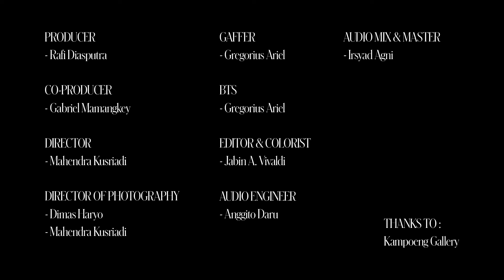Reruntuh - Garden Song (Phoebe Bridgers Cover) | Sunyata Session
I was pretty ecstatic when Eky Rizkani or Reruntuh decided to cover Phoebe Bridgers' "Garden Song", it seems as if it was a match made from heaven. That night felt slightly warmer than usual, it was probably due to the few candles that was lit that night to accompany his presence, plus we were confined in a tiny space while shooting this session, but as soon as his guitar started to gently picked and his whispery voice came out from his lungs, everything changed, his voice began to seamlessly filled up the room and just like that the air in the room felt different from before, the room suddenly turned into this intimate space, the unbearable warm that was present before was no longer there, every detail that night blended just right on the spot. Reruntuh presented a poignant and profound performance for all of us and You guys surely dont want to miss this one, especially Phoebe 🌌 ☺️

-Dimas Haryo

Producer : Rafi Diasputra
Co-Producer : Gabriel Mamangkey
Director: Mahendra Kusriadi
Audio Engineer : Anggito Daru
Cameras : Mahendra Kusriadi & Dimas Haryo
Mix & Master : Irsyad Agni
Editor & Colorist : Jabin Ariesto Vivaldi
BTS: Gregorius Ariel
Gaffer : Gregorius Ariel

Thank You to Kampoeng Gallery

Sunyata Session has now officially collaborated with Seruniaudio, Indonesia's very own local audio manufacturing wizard that creates the best results on reproducing sound when recording acoustic instruments. Their state of the art SEM-01 is a hand-built clip-on electronic condenser microphone. Every SEM-01 microphone is built precisely by hand with passion and integrity. Seruniaudio assembles the SEM-01 piece by piece with love, immersing them with the touch of technology and their sense of art.

Sunyata Big Pause:
Eps. 1 Zirah "Pagelaran yang Tertunda"
Eps. 2 Sasan Fai "Definition of Home"
Eps. 3 Leonardo Ringo "House of Idea from Pamulang"